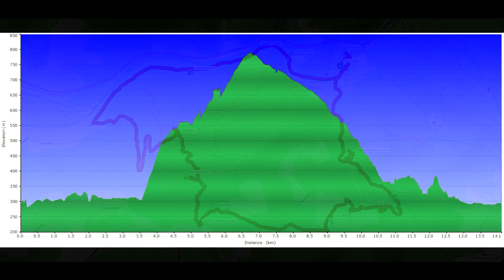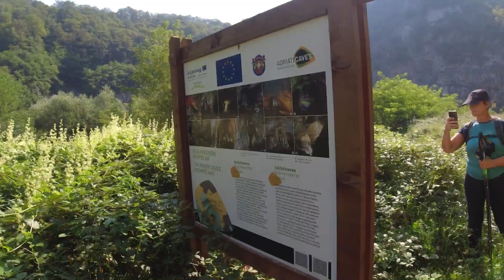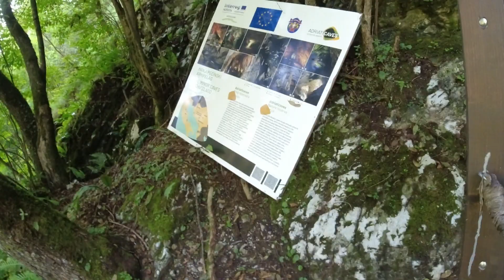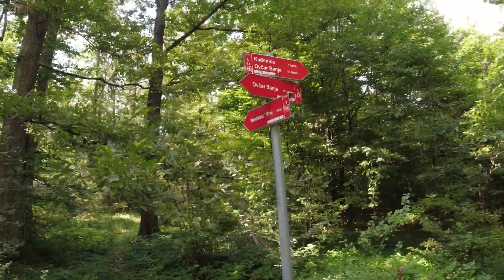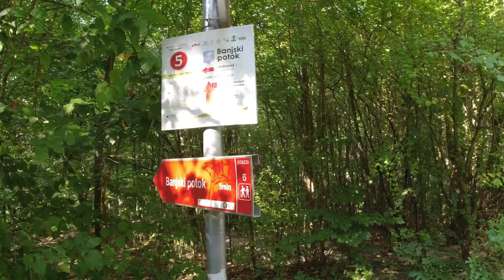Debela gora, Banjski potok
Akcija PD „Železničar 1948“ iz Beograda koju je organizovala Vesna Dimitrijević, a vodio Dragan Dimitrijević.

Datum 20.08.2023., učesnika 20, ukupno pređeno 15 km, trajanje akcije 7:30 sati.
Autori fotografija u filmu Vesna i Dragan Dimitrijević.